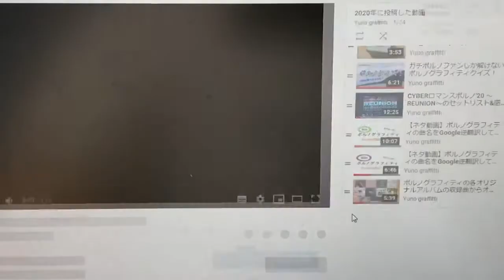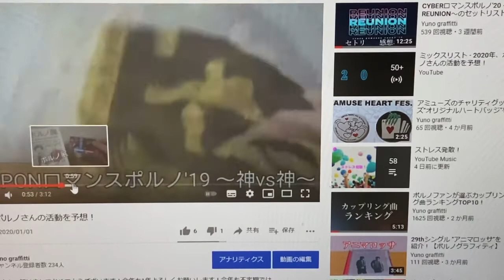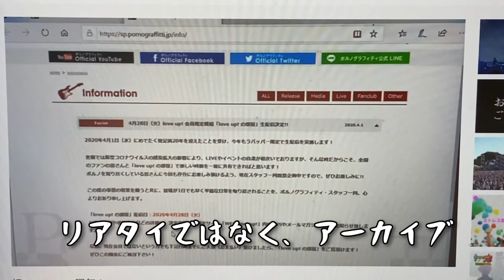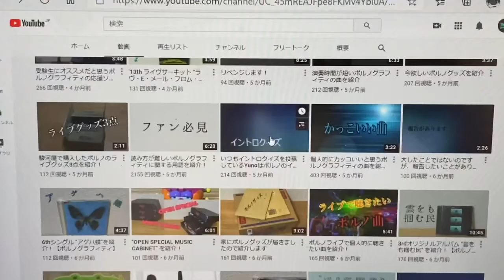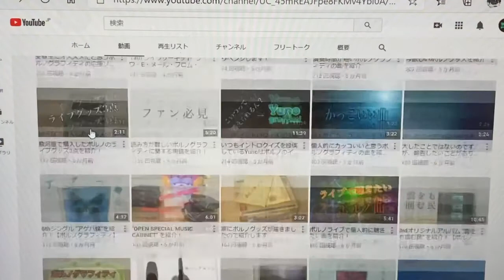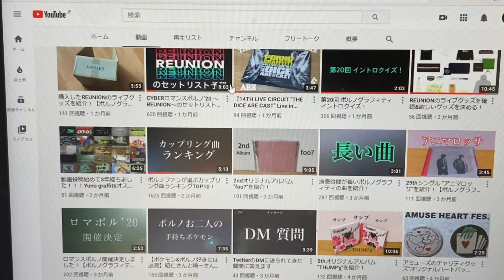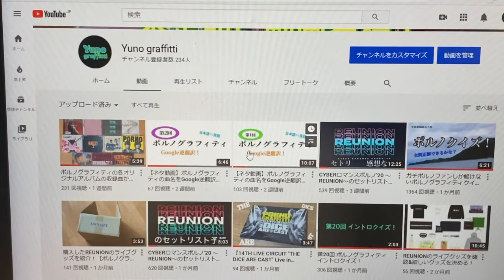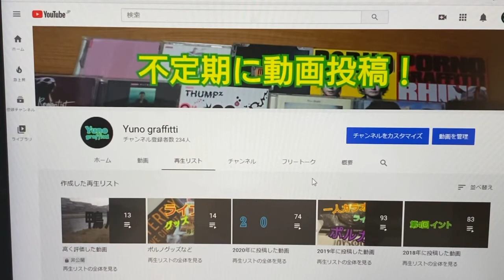2020年振り返り動画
2021年は良い年になりますように！

良いお年を！

不定期に動画を投稿しております。ポルノグラフィティさんが好きな20代男性です。

1週間…若しくは1ヶ月以上も動画投稿しない可能性もございますのでご了承ください。

動画と全く関係ないコメントはお控え下さい。